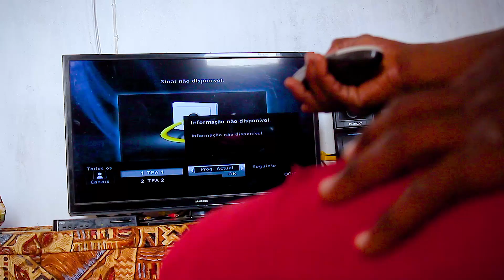Rey Izy - "Spraite" (Video Oficial)